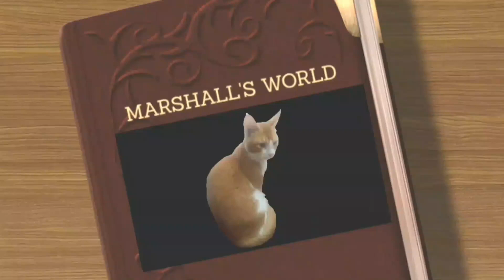Meet Marshall.......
Meet Marshall. He looks sleepy and curious. Enjoy